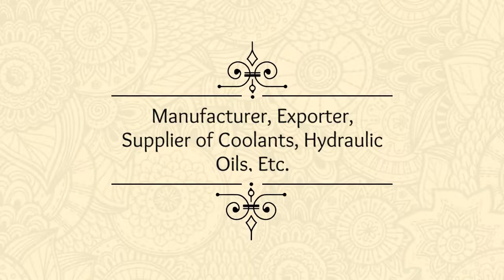Hydraulic Oils Manufacturer in Aurangabad | Lube World Marketing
Lube World Marketing - Manufacturer,Supplier,Exporter of  Brake Fluids,Coolants,Hydraulic oils,Gear Oils, Automatic Transmission Fluide and many more